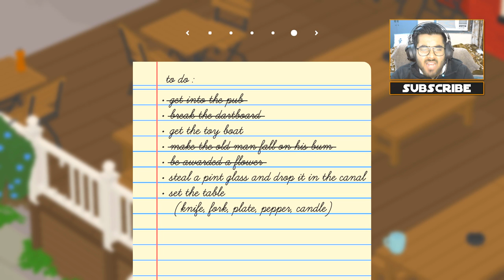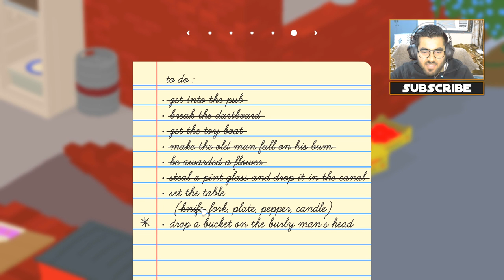🦆 BATAK JI Ka The END 😘😘 | UNTITLED GOOSE | Hitesh KS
Hitesh KS Hindi Gaming presents BATAK JI Ka The END - UNTITLED GOOSE GAME in Hindi (DUCK Ka NANGA NACH) Funny Hindi Gameplay commentary by Hitesh KS Hindi gameplay of this awesome game.

Thanks to Mythpat :D

My System -